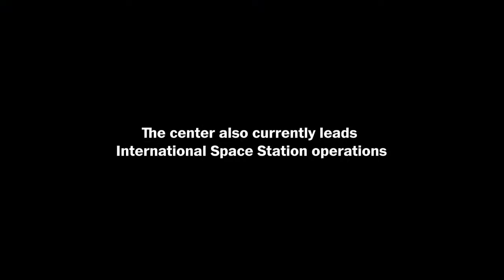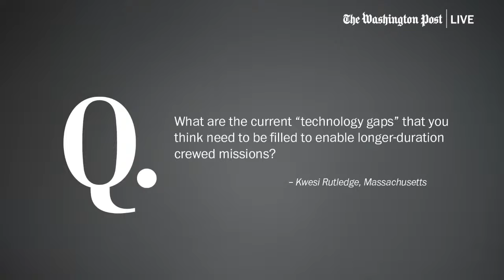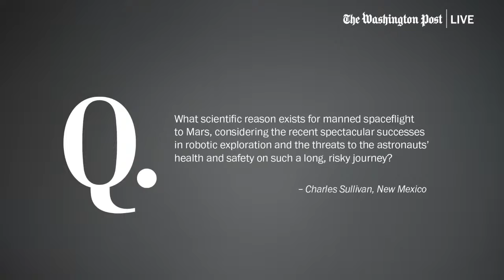NASA’s Johnson Space Center director Vanessa Wyche on the new space age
Vanessa Wyche is the director of NASA’s Johnson Space Center, which houses its astronaut corps, Mission Control Center and the International Space Station. Wyche joins The Post’s Christian Davenport for a conversation about the future of the Artemis lunar-exploration program, NASA’s objectives and the geopolitics of space.